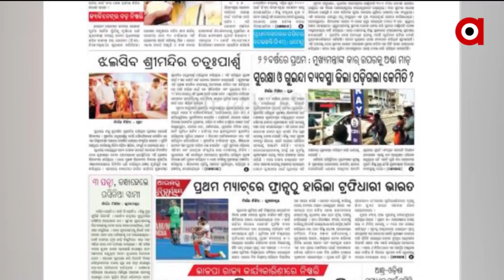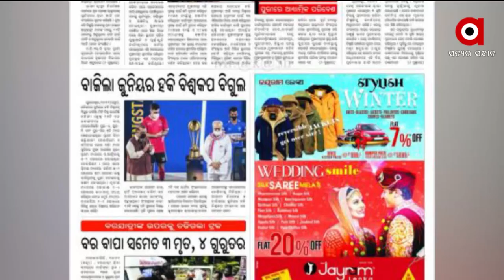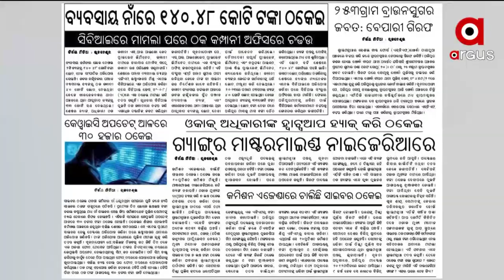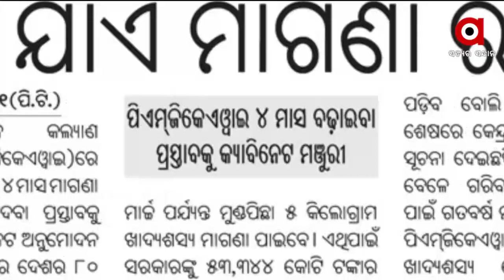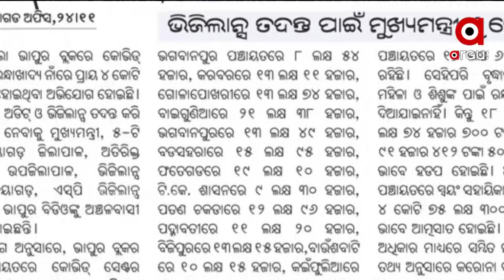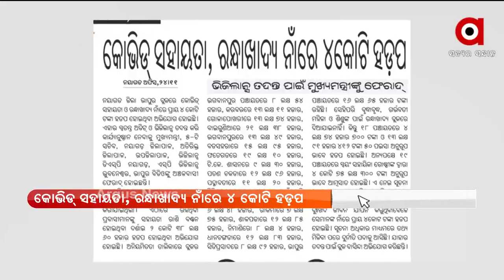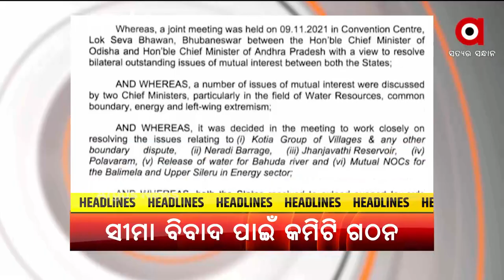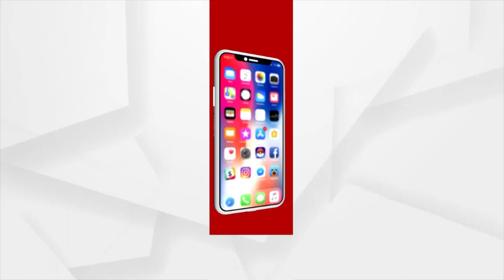Satej Sakala | 25 Nov 2021 | Argus News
Satej Sakala

ଓକାକ୍ ସିଇଓଙ୍କ ହ୍ବାଟ୍ସଆପ୍ ହ୍ୟାକ୍ କରି 7 ଲକ୍ଷ ଟଙ୍କା ଠକେଇ ଘଟଣା
ପ୍ରଧାନମନ୍ତ୍ରୀ ଗରିବ କଲ୍ୟାଣ ଅନ୍ନ ଯୋଜନା ମହଲତ ଆଉ 4 ମାସ ବଢିଲା
କୋଭିଡ୍ ସହାୟତା, ରନ୍ଧାଖାଦ୍ୟ ନାଁରେ 4 କୋଟି ହଡ଼ପ
ଆଜି ସତେଜ ସକାଳର ଅତିଥି ଅଭିନେତା ମାନସ ରଞ୍ଜନ ବେହେରା